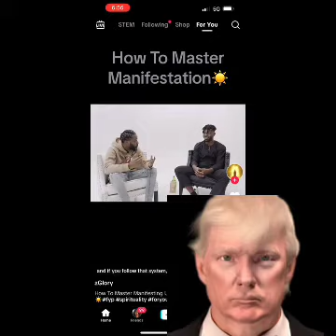Creepy Tik Toks | Crazy Tiktoks | Tiktok Conspiracy Theories (Part 6.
Tiktok Conspiracy Theories 2023
compilation Tiktok, compilation Tik tok, Tiktoks compilation,